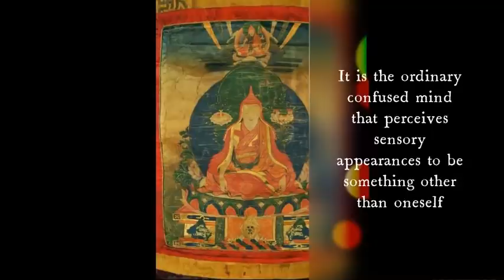5. The Treasury of the Basic Space of Phenomena - Longchen Rabjam (Longchenpa) - Dzogchen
Part 5 of the Treasury includes: Section 10.
Among the works in Longchen Rabjam's famous collection, the Seven Treasuries, is this book commonly known as the Chöying Dzod.

Longchenpa, also known as Longchen Rabjam , ‘Infinite, Vast Expanse of Space’, or Drimé Özer (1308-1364), was one of the most brilliant teachers of the Nyingma lineage. He systematized the Nyingma teachings in his ‘Seven Treasures’ and wrote extensively on Dzogchen.

Reading taken from The Treasury of the Basic Space of Phenomena -Translated by Richard Barron (Lama Chökyi Nyima).

Music: Music by Wings of an Angel  - Bodhisattvas - Avalokite+øvara
Getting To The Root Of The Religious Sentiment
A Warrior Is A Hermit With A Heart
With deep thanks to Wings for his kind permission to use his wonderful music. You can find more of his extensive library

Alternatively, if you prefer to make a bank deposit (or use alternatives like Transferwise or Xoom) to Viveka Hermitage account, either internationally or domestically, please contact us on the above email address for account details.